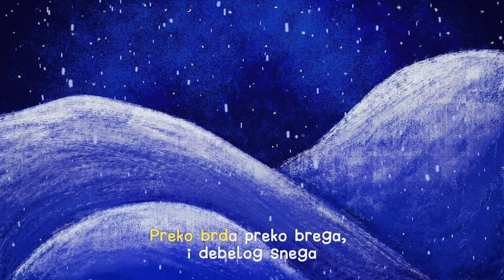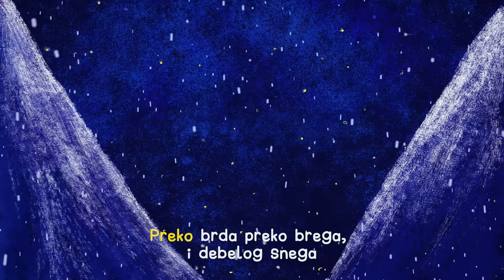DEDA MRAZE // PESMICE ZA DECU // DJECIJE PJESMICE // @Jezurko //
Ježurkova vesela i razigrana ekipa poziva vas da plešete, pevate i zabavljate se sa njima. Zaigrajte  uz vesele šumske ritmove i najzabavniju koreografiju.

Najlepše pesme za decu. Vesele, originalne, animirane, zabavne i pogodne za ritmičke vežbe.

Muzika: Milan Mika Aćimović
Vokal: Milan Mika Aćimović
Animacija: Lazar Rodić
Ilustracija: Marija Bjelošević
Video: Sanja Kvasni
Produkcija: Ježurko
Copyright - © // @JEŽURKO // 2020 //